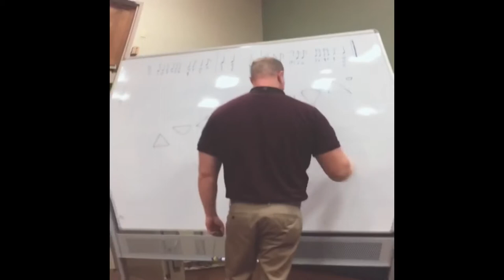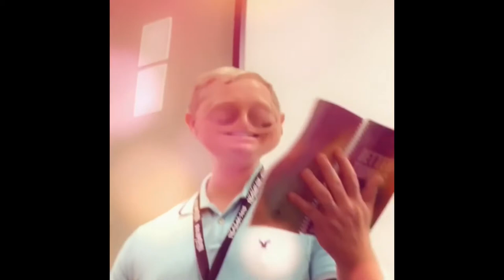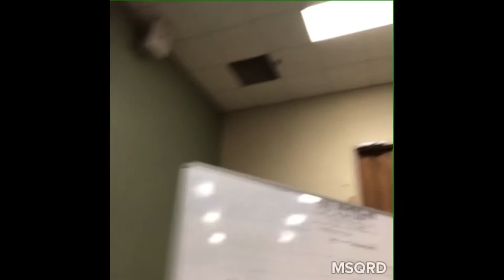The Jason Myers Movie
This is the re-uploaded version of the video. The other video had a low volume it and was hard to hear and I forgot to add the final clips to the video so I hope my NGSGM family enjoys this!!